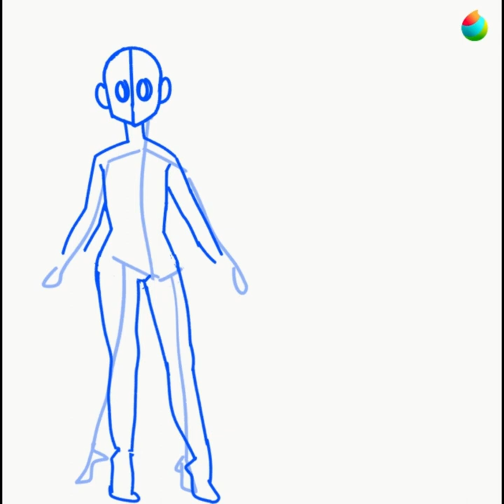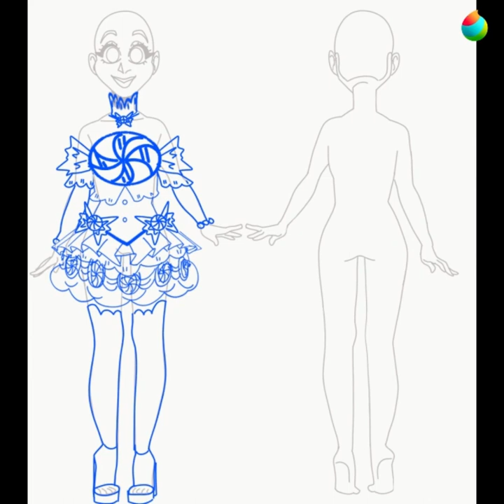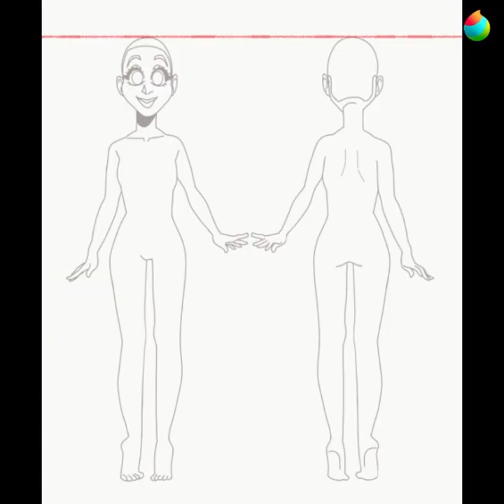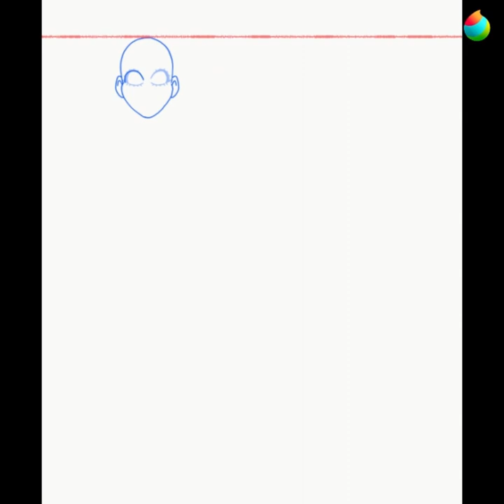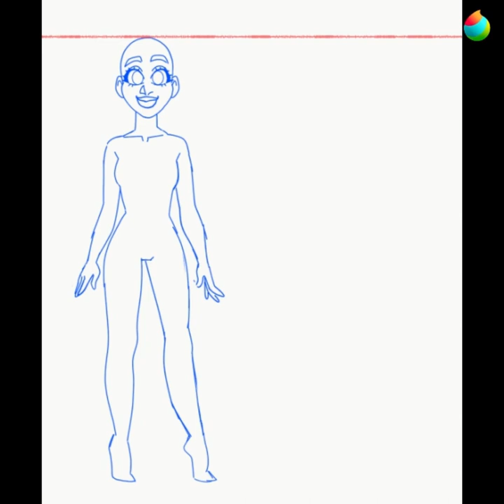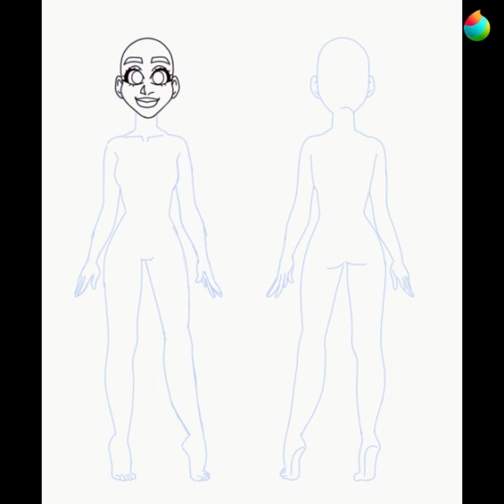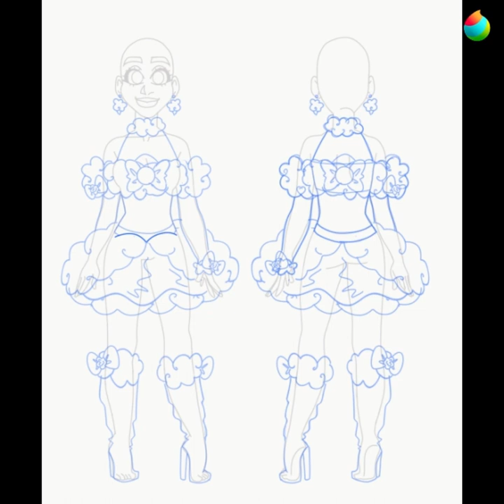SPEEDPAINT - Peppermint and Cotton Candy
Presenting two character designs, the fresh Peppermint and the melt-in your-mouth Candy Floss (Cotton Candy if you’re american), in ONE video.

This video features 2/7 Sweet or Candy themed Magical Girls each with her own weapon✨🍭 :
Peppermint - Sword and Shield
Cotton Candy - Boxing Gloves

PS - it does suddenly get a bit BLurRy at a certain point, so I apologize for that ;)

PSS - 7:50 for Candy Floss 🍬

My “Sweets n’ Candy” speedpaints are recorded using the “Time Lapse”  feature in Medibang Paint Pro.

Editing Programme:
Microsoft Clipchamp

Tablet I use:
Wacom Intuos